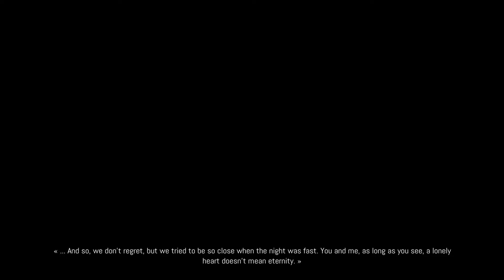REMOTHERED BROKEN PORCELAIN EP.3 - Let's play non commenté [FR]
Troisième Episode du let's play non commenté sur Remothered Broken Porcelain.
J'espère que ce contenu vous plaira!
Bon visionnage.